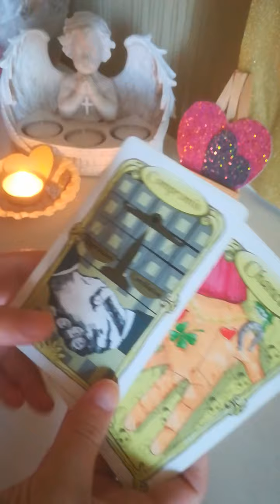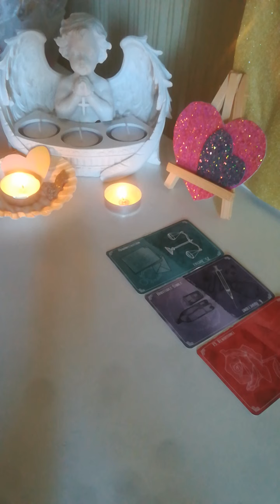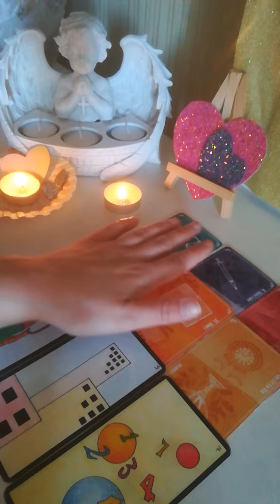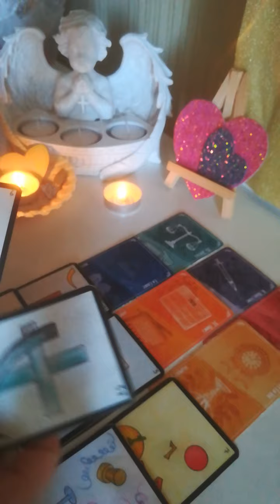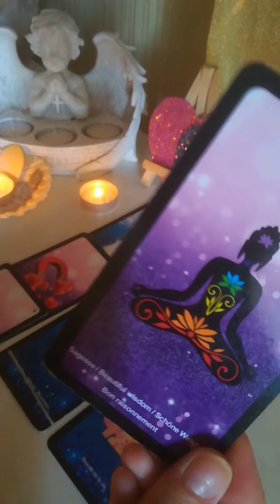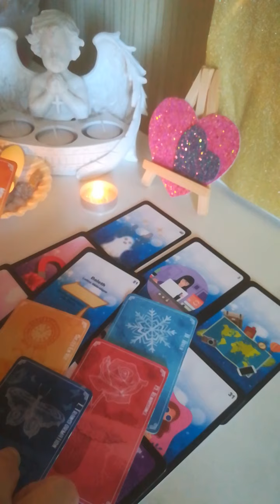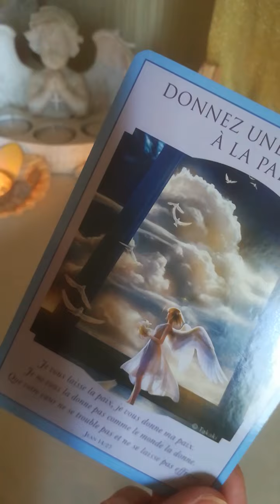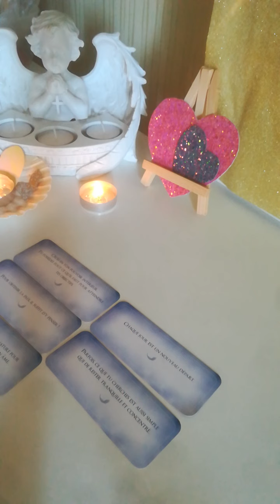weekend 17-18-19/09 procédure fin nouveaux projets/ attraction pour devenir indépendant ❤️